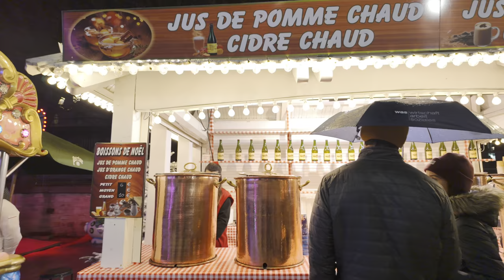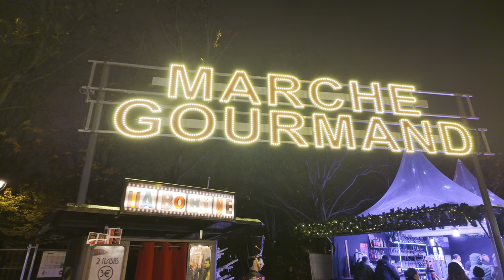Paris Christmas 2023 Marché de Noël in Tuileries Gardens (4K HDR)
This is the Christmas market in Jardin des Tuileries in Paris during Christmas season. Evening is the best time to visit the Marche de Noel with its beautiful Christmas lights , exciting rides, festive decorations, and delicious food and beverages from different kiosks and food stalls.

Jardin des Tuileries can be reached by Paris Metro Line 1 stop and drop off at Tuileries or Corcorde train station.

Video captured and recorded November 20, 2023 at around 17:30 / 5:30PM CEST